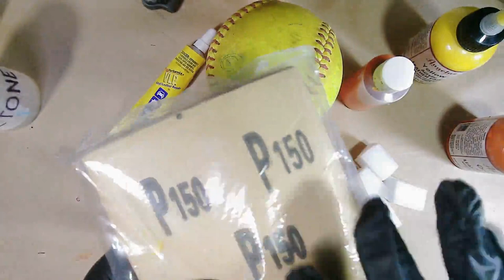Making baseballs into dragon balls